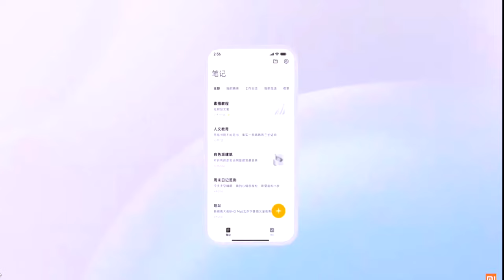HyperOS 2 0 - Fecha y Teléfonos Compatibles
Ya sabemos los telefonos compatibles con HyperOs 2.0 y en este video te cuento cuales son. Además también se sabe la fecha de lanzamiento de HyperOs 2.0, si quieres saber quédate en el video!